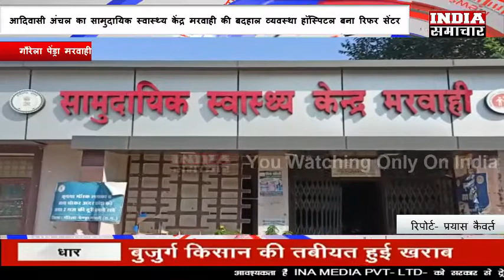आदिवासी अंचल का सामुदायिक स्वास्थ्य केंद्र मरवाही की बदहाल व्यवस्था हॉस्पिटल बना रिफर सेंटर